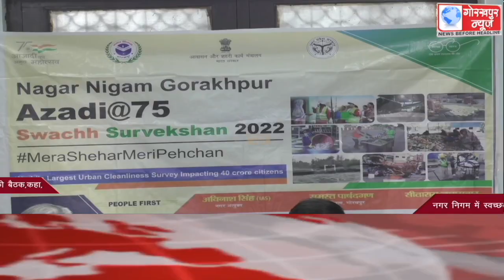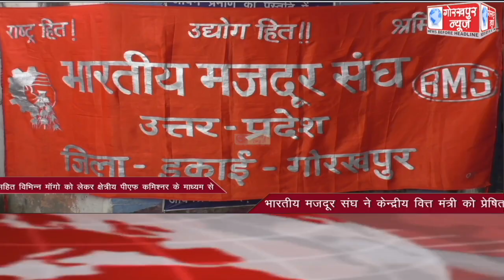GORAKHPUR NEWS Headlines 20-01-2022